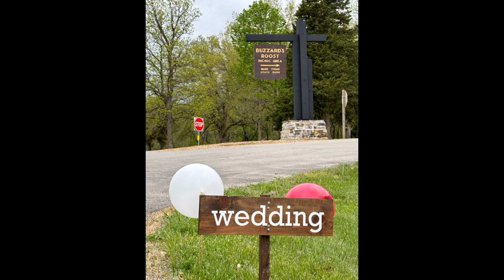Abby Dillon Slideshow Adobe Auto Adjusted